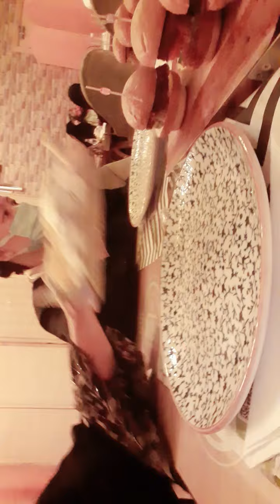MUKBANG CHICKEN AND BEEF BURGER WITH FRIENDS, SALAMAT SA MGA DONORS, OFW LIFE EXPAT IN SAUDI ARABIA.